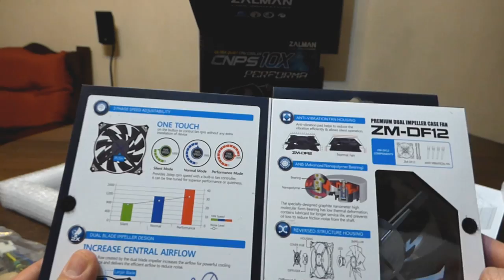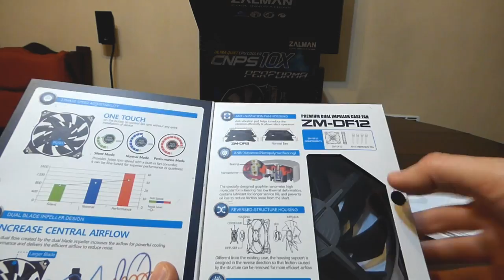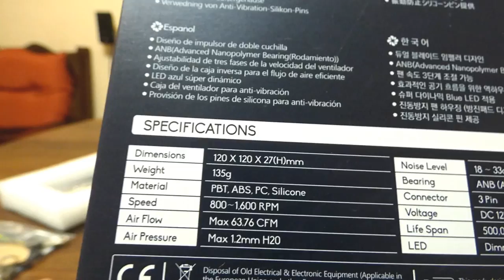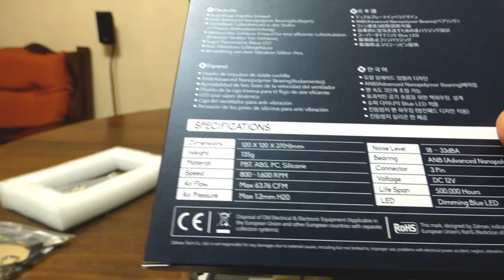Unboxing x 2! ZALMAN CNPS10X PERFORMA + ZALMAN ZM-DF12 CASE FAN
Unboxing doble! Disipador para microprocesador ZALMAN CNPS10X PERFORMA & ZALMAN ZM-DF12 CASE FAN (ventilador).
Saludos!!!
Al estilo Gómez.

Si estás en ARGENTINA y también deseas colaborar, podes "invitarme un CAFECITO"
Muchas gracias!

Por favor, date una vuelta por el canal de "JUGANDO CON AGUS" =)